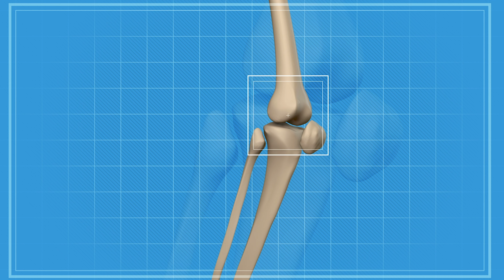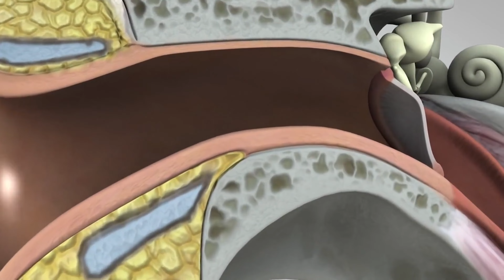रात भर पानी मे भिगोकर खालो,डायबिटीज,Uric acid,कोलेस्ट्रॉल,मोटापा,जोड़ों मे दर्द,कमर दर्द, Weightloss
नमस्कार दोस्तों,
मेरा नाम Salinder है | हमारे यूट्यूब चैनल Crazy India पर आपका स्वागत है |।
1-Methi Dana ke fayde, Fenugreek seeds khane ke fayde
2-Sfed Til Khane Ke Fayde in Hindi (Benefits)
3-Almonds Yani Badam Khane Ka Sahi Tarika
4-how to cure Diabetes, how to cure knee pain
5-how to cure bad cholesterol, ghutno me dard ka ilaaj